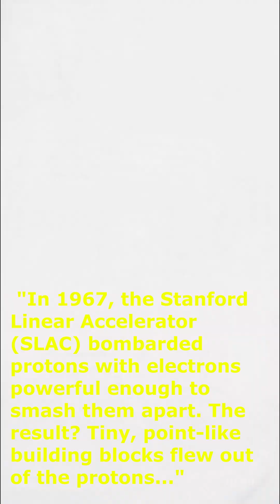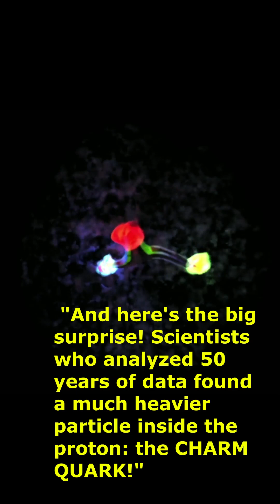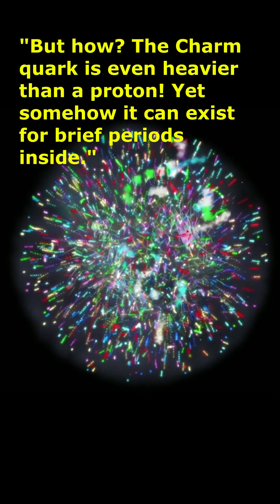Proton'un İçinde, 'Muhtemelen Hayal Edebileceğiniz En Karmaşık Şey'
References

Experimental Discoveries & Quark Model

1. Friedman, J. I., Kendall, H. W., & Taylor, R. E. (1991). "Deep inelastic scattering: The discovery of the parton structure of the nucleon." Reviews of Modern Physics, 63(3), 615-629.

o Describes the 1967 SLAC experiment that first provided evidence of quarks inside protons.

2. European Muon Collaboration (EMC). (1988). "The spin structure of the proton." Physics Letters B, 206(2), 364-370.

o Reports the EMC spin crisis, showing that quarks contribute far less to proton spin than expected.

Quantum Chromodynamics & Gluon Interactions

3. Gross, D. J., & Wilczek, F. (1973). "Ultraviolet behavior of non-Abelian gauge theories." Physical Review Letters, 30(26), 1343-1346.

o One of the foundational papers on asymptotic freedom in QCD, explaining how quarks behave at different energy scales.

4. Dokshitzer, Y. L. (1977). "Calculation of the structure functions for deep inelastic scattering and e+ e− annihilation by perturbation theory in Quantum Chromodynamics." Soviet Physics JETP, 46, 641-653.

o Introduces DGLAP equations, which describe how quarks and gluons evolve in high-energy collisions.

Proton Structure & Machine Learning Analysis

5. Ball, R. D., et al. (NNPDF Collaboration). (2013). "Parton distributions with LHC data." Nuclear Physics B, 867(2), 244-289.

o Uses machine learning techniques to analyze proton parton distribution functions (PDFs).

6. Rojo, J., et al. (2022). "Charm content of the nucleon." Nature, 607, 41-46.

o Recent study suggesting evidence for an intrinsic charm quark component in the proton.